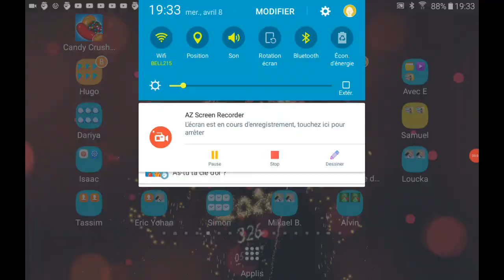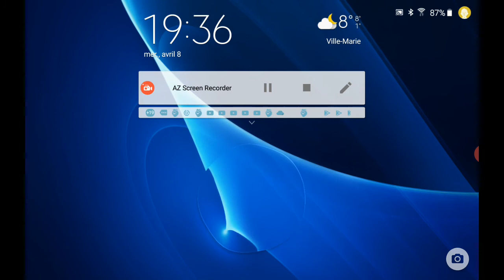Tom et ses amis cache cache S01E34